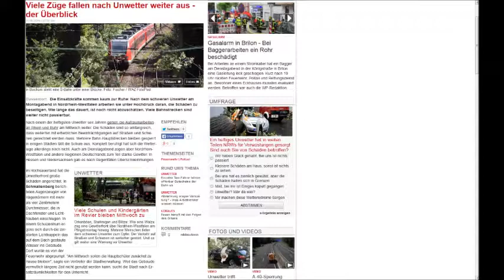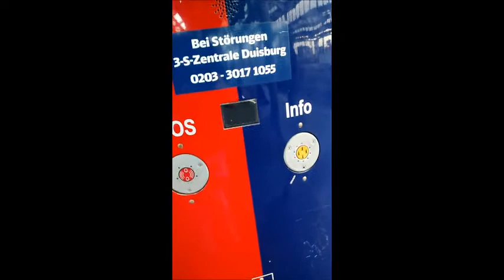Duisburg HBF nach HAARP Sturm 11.6.14 NRW DB Probleme Bahnverkehr stillgelegt